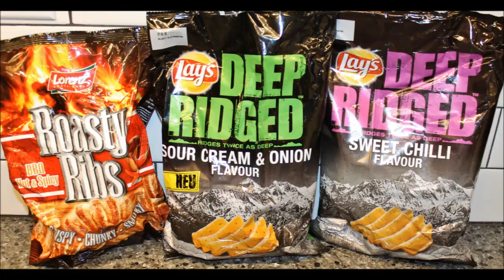From Germany: Lorenz Roasty Ribs & Lay’s Deep Ridged: Sweet Chili and Sour Cream & Onion Review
Silke, Stefan, Lena and Alissa live in Germany and have sent us a surprise box of German foods to try! In this video we will be trying three salty snacks: Lorenz Roasty Ribs, and Lay’s Deep Ridged Sweet Chili and Sour Cream & Onion potato chips.